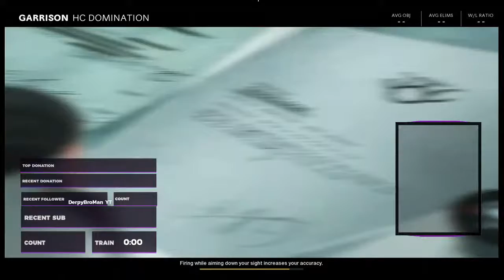Cold War Multiplayer: Camo/Wpn Level Grind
Hey y'all, Welcome back and enjoy the stream or make jokes about it idk.

You can tip me here if you want. you'd be way cooler if you tipped me